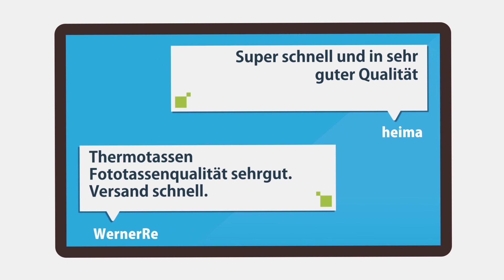Tasse bedrucken - Machen Sie was schönes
Tasse bedrucken - Kleines Werbevideo passend zum Thema Fototassen, Trinkgläser. Viel Spaß und drehen Sie die Musik auf ;-)